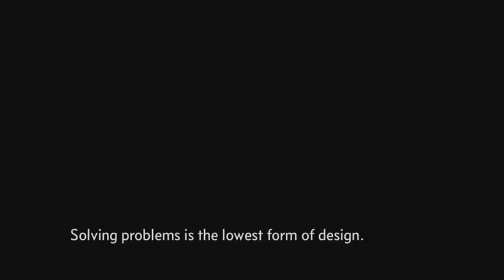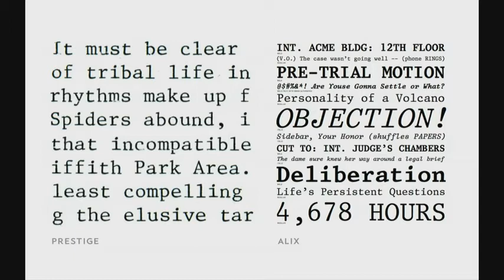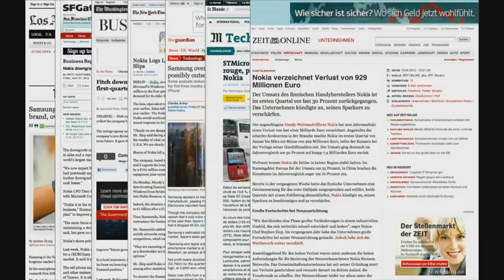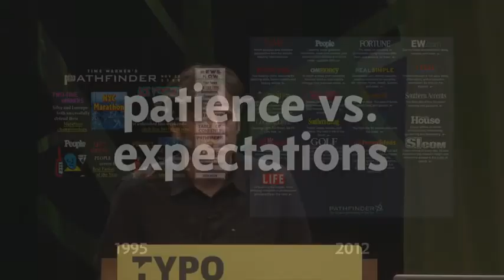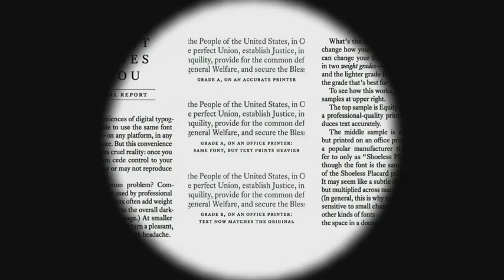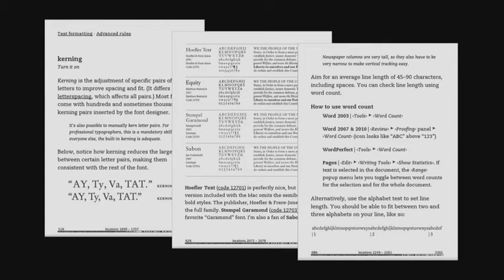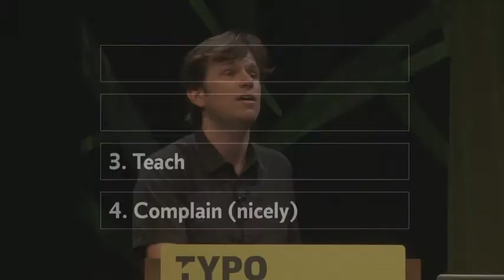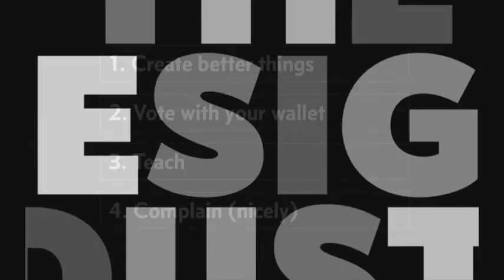TYPO Talks 2012 — Reversing the Tide of Low Expectations (Matthew Butterick)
0:00 Introduction
0:55 Talk
41:55 Ending

Description:
The migration of print media to electronic media is accelerating. But many electronic publishers are ignoring typography, creating a dangerous precedent for the future. Matthew Butterick will examine why the historically friendly relationship between typography and the technology industry has crumbled. He will also explain how writers, designers, and readers must take a greater role in preventing typography from being washed away by the tide of declining expectations.